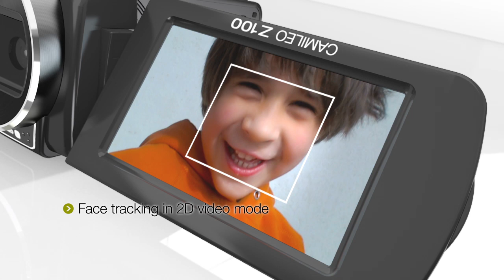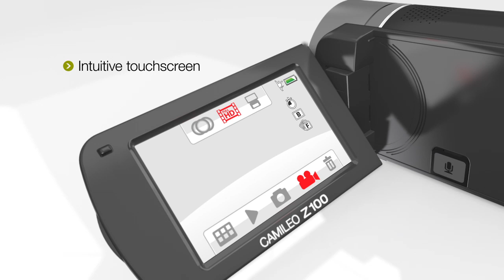Toshiba Camileo Z100 3D Camcorder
The Full HD Camileo Z100 captures 3D video in stunning quality. Glasses-free viewing on the 7.1cm 3D touchscreen brings your 3D movies to life.